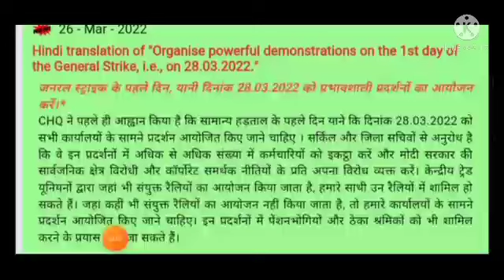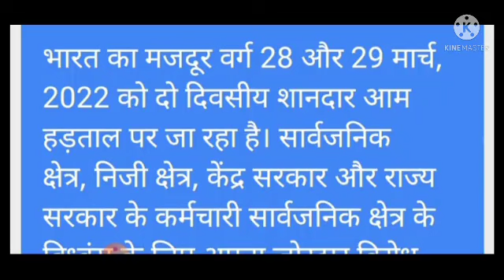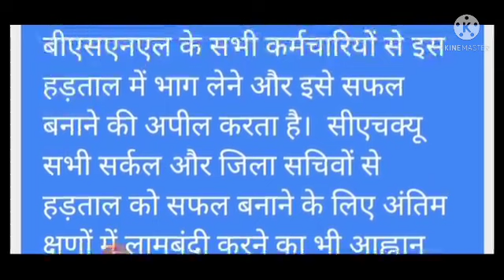bsnl के दो दिवसीय आम हड़ताल की महत्वपूर्ण खबरें । do divasiya aam hadtal ki mahatvpurn khabren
The working class of India is going on a two day glorious General Strike on 28th & 29thMarch, 2022. Public sector, private sector, central government and state government employees are participating in this strike, to express their vehement protest for the demolition of public sector by the Narendra Modi government and also against other pro-corporate and anti-working people policies. It is a must for the BSNL employees to make this strike a success, for safeguarding BSNL from the attacks of the government. The CHQ of BSNLEU appeals to the entire employees of BSNL to participate in this strike and to make it a success. The CHQ also calls on all the circle and district secretaries to make the last minute mobilisations to make the strike a success.